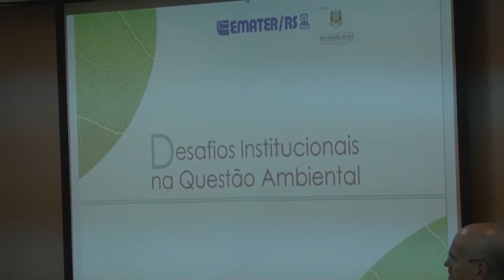Atividades incentivam à conservação na Semana do Meio Ambiente 2 - Rio Grande Rural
Na Semana do Dia Mundial do Meio Ambiente entidades que compõem a Comissão Interinstitucional de Educação Ambiental (CIEA/RS) realizaram um evento para discutir os desafios institucionais e as ações ambientais.

Programa #1070